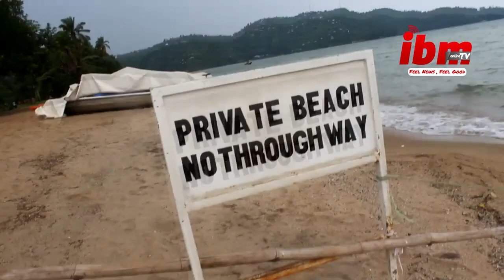Ku mucanga ku mazi iKIVU cyarakaye || Reka tugutembereze || IREBERE NAWE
Kora Share na Like, Tanga Comment ku nkuru zacu, Kora SUBSCRIBE kuri youtube chanel yacu IBYAMAMARETV, bizajya bigufasha kubona inkuru zacu uri mubambere, tukugezaho inkuru z'imyidagaduro, ibiganiro, ubuhamya, n'ibindi byinshi bigufasha kumenya ibigezweho, Niba ushaka ko tukwamamariza cyagwa ushaka ko dukorana nawe ikiganiro, Uramutse ufite inkuru ushaka kodusangiza abadukurikira, Ufite ubuhamya ushaka kuduha DUHAMAGARE KURI 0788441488 cg utwandikire kuri Email yacu ni

Kurikirana imbuga nkoranyambaga zacu kuri facebook :: IBYAMAMARE.com kuri twitter :: Ibyamamarenews kuri Instagram :: Ibyamamarenews